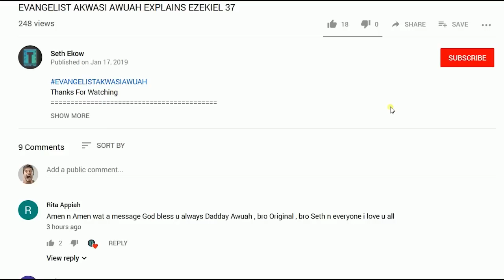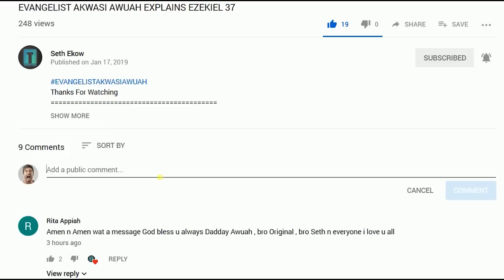OUR SYMBOLIC CHARACTER MUST BE THAT OF THE LIVING CREATURES